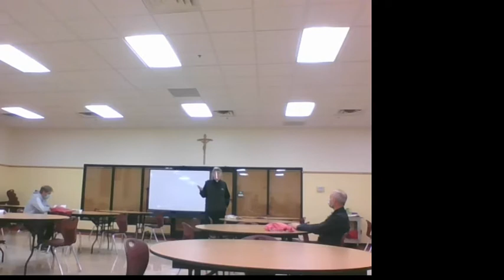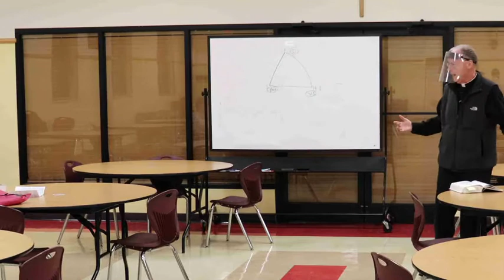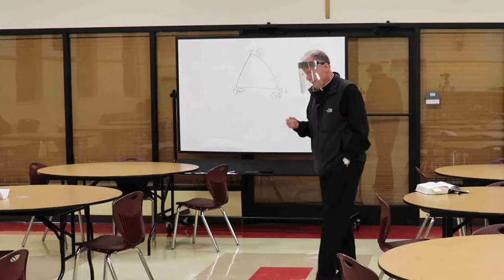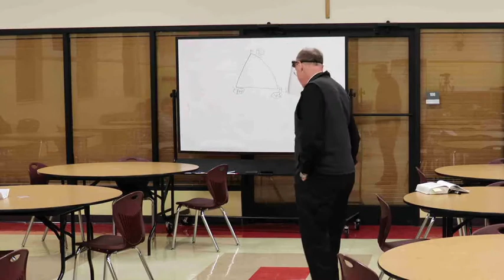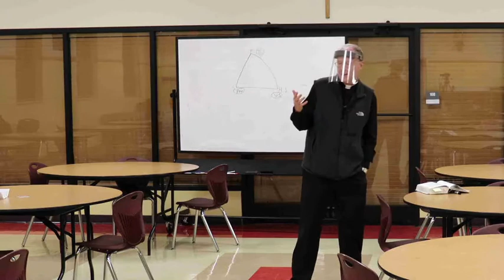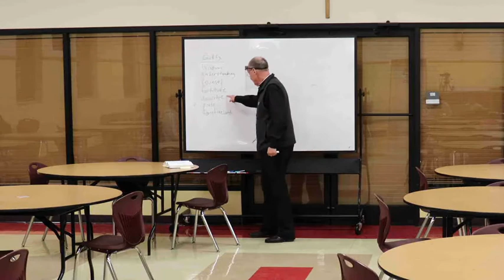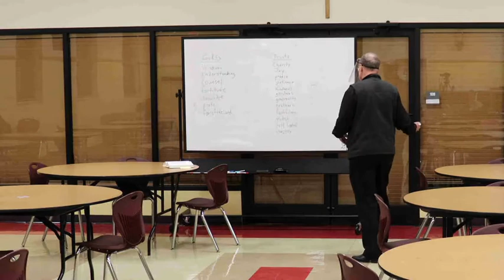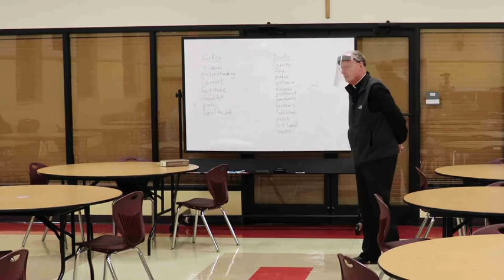RCIA Chapter 5 (Faith in God, as Mystery and Trinity) & Chapter 9 (Revelation of the Spirit)